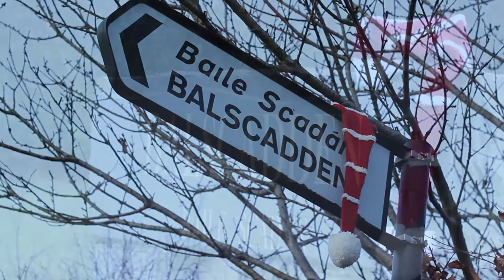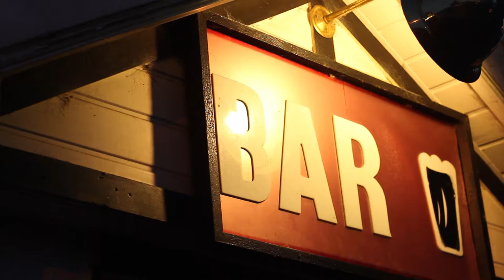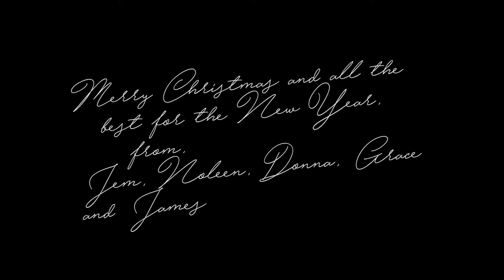Merry Christmas from The Halligans